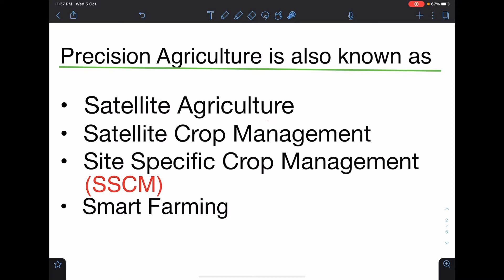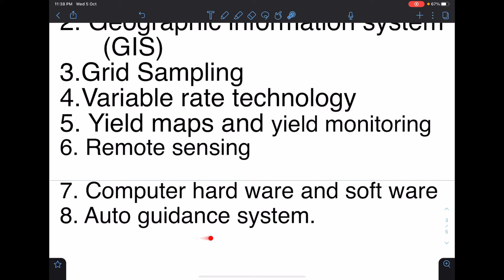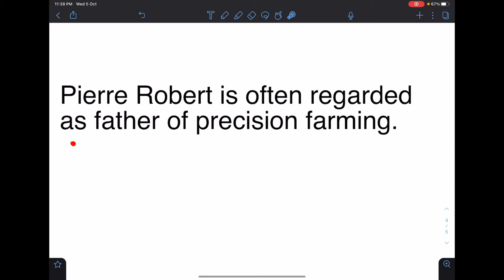What is precision agriculture? Smart farming || satellite farming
The English word precise means accurate or right or exact
Definition of Precision Agriculture (PA)
“It is the technique of applying the right amount of input (fertilizer,pesticides,seeds ,water etc) at the right location at the right time to enhance production ,decrease input, and/or protect the environment.”

PA is also known as
Satellite agriculture
Satellite crop management
Site specific crop management
And smart farming

Precision farming aims to reduce a farmer’s expenditure by minimising the need for things like fertilizer, water, pesticides,herbicides etc.

TOOLS AND TECHNIQUE IN PRECISION FARMING
1) Global Positioning System
2) Geographic information system
3) Grid sampling
4) Variable rate technology
5) yield maps and yield monitoring
6) Remate sensing
7) Proximal sensors
8) Computer hardware and software
9) Auto guidance system

Pierre Robert is often regarded as father of precision farming

This video will be helpful for any agriculture related exam.

By Dr. Geeta B. Pandey